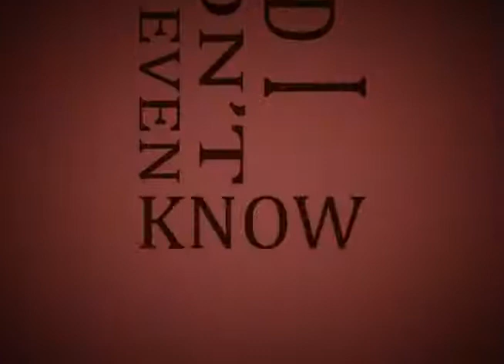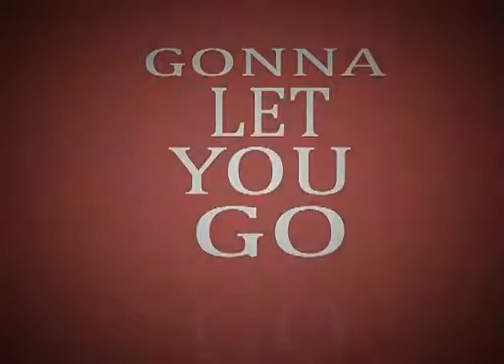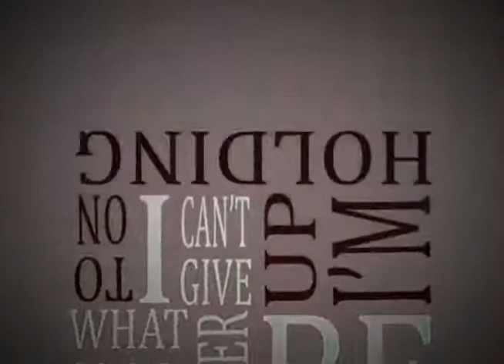Attaloss - Open Door